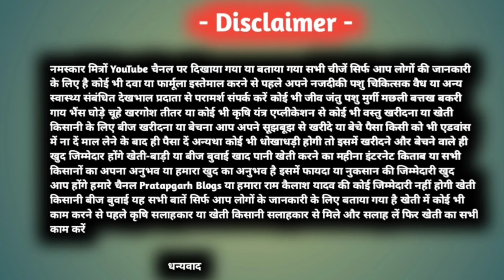भैंस को 10 महीना 20 दिन हो गया बच्चा नहीं दिया गर्भवती है या नहीं | KSP-222 | gaay Bhains Garbhvati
Follow करें

3 - मेरा फेसबुक आईडी प्रतापगढ़ न्यूज़ दुर्गागंज

my Watsapp Channel -

नमस्कार आप देख रहे हैं प्रतापगढ़ ब्लॉक्स हम हैं राम कैलाश यादव आज किस वीडियो में हम बात करने वाला हूं आप जो भैंस देख रहे हैं बुरी कलर की हैं 10 महीना 20 दिन हो गया है क्रॉस कारण लेकिन अभी तक बच्चा नहीं दिया किसान काफी परेशान है कि हमारी भैंस बच्चा क्यों नहीं दे रहे हैं अधिकतर देखने को मिलता है भैंस 10 महीना 10 दिन पर बच्चा कर देती हैं गए 9 महीना 9 दिन पर बच्चा कर देते हैं इसका मतलब यही देखने को मिल रहा है कि यह जो भैंस है गर्भवती नहीं है खाली है एक किसान सवाल पार्ट 222 है इस भैंस के लक्षण ऐसे नहीं नजर आ रहे हैं जिससे कि पता चल सके यह भैंस गर्भवती है क्योंकि इसके थन बहुत छोटे हैं और पेशाब का रास्ता भी बहुत कम है इस वीडियो में पुरी जानकारी दिया गया है कि यह गाभिन है या नहीं है

cover topic -

gay bhains gabhin hai kaise pata kare

gay bhains garbhvati hai ya nahin kaise check karen गाय भैंस

bhains gyabin hai ya nahi 2024

gaay garbhvati hai ya nahi 2024

gaay bhains garbhvati hai ya nahi

gaay semen ke 23 din baad mota discharge garbhvati hai ya nahi

gaay ko kaise check kare 2024

gaay garbhvati gabhin ya pregnant hai ya nahi

bhains ko kaise chek kare pregnant hai ya nahi

bhains garbhavati hai ya nahi

bhains semen kitane din baad discharge karati hai

                                        धन्यवाद